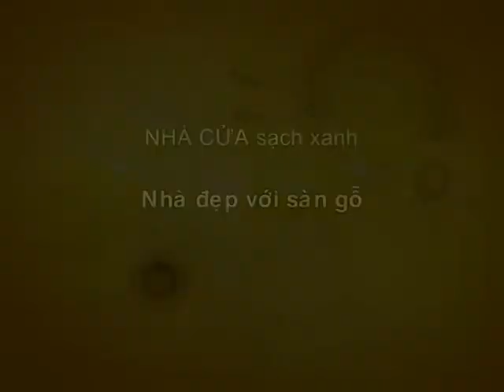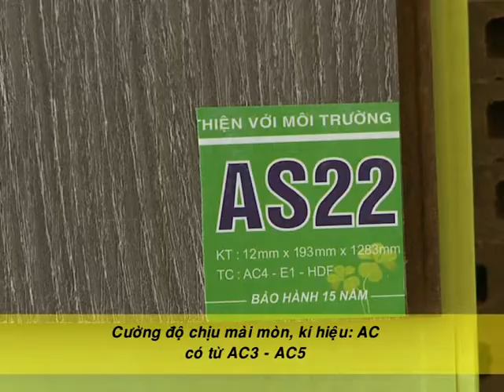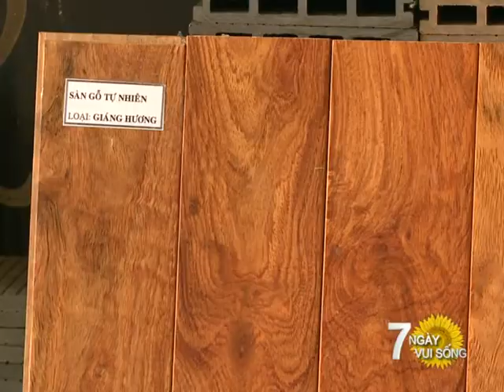Video sàn gỗ Mạnh Trí trên VTV3 - Nhà đẹp với sàn gỗ bảy ngày vui sống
Công ty cung cấp sàn gỗ - ván lót sàn Mạnh Trí (Tp. Hồ Chí Minh)
Địa chỉ: 46 Nguyễn Chí Thanh(nd), F.16, Q.11, TP.HCM,